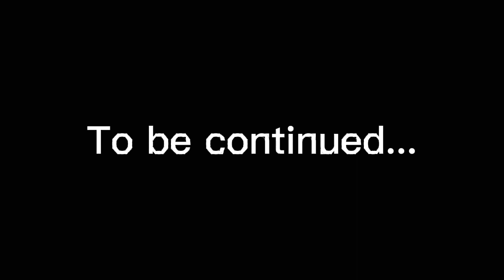Season 4,the mighty five: Vanessa's makeup.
Queen Seraphina isn't too pleased when one of her daughters, Vanessa tries on makeup...